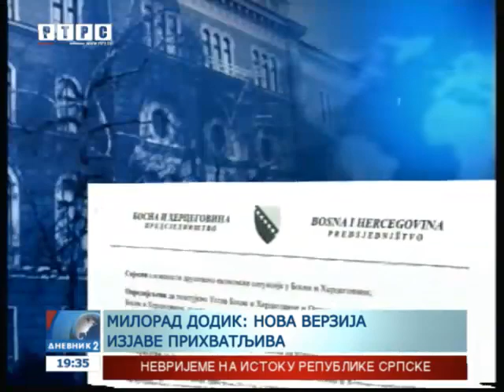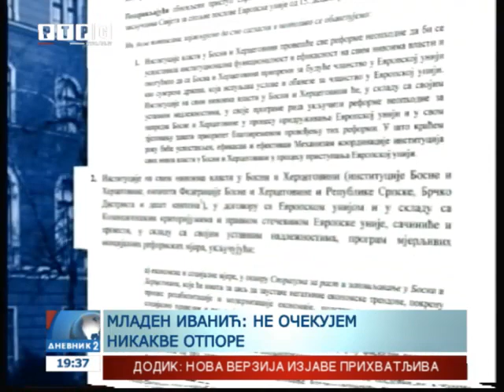Dodik razgovarao sa Štajnmajerom - Izjava prihvatljiva za Republiku Srpsku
Predsjednik Republike Srpske Milorad Dodik izjavio je da je izjava o opredijeljenosti BiH za reforme na putu ka EU prihvatljiva za Republiku Srpsku, imajući u vidu da je uvaženo sve što je tražila koalicija SNSD-DNS-SP.

Predsjednik Vlade Republike Srpske Željka Cvijanović i ministar industrije, energetike i rudarstva Petar Đokić nastaviće danas posjetu LJubljani.